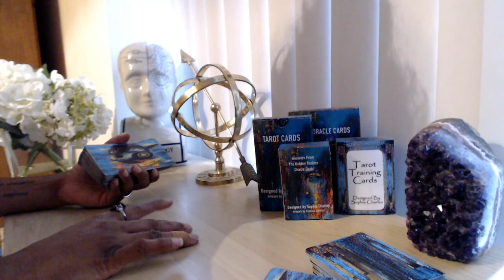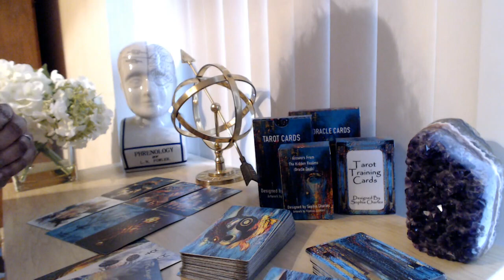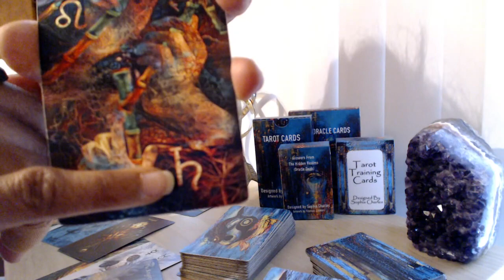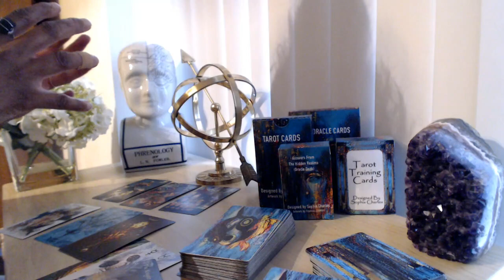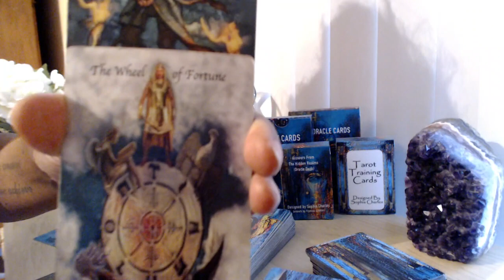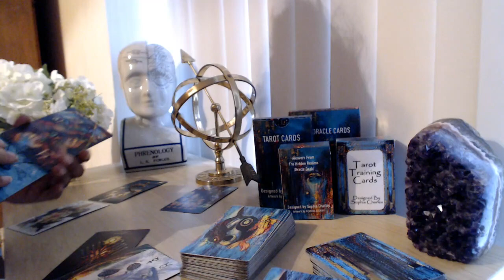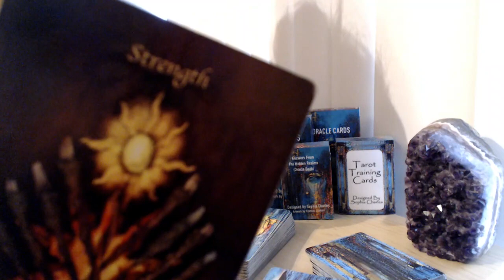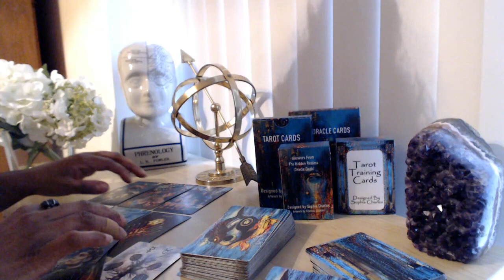SCORPIO 💞 DM DF TWIN FLAME READING "HE IS IN TROUBLE; MAJOR TOWER MOMENTS!" TAROT LOVE READING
👇📖✏️***PROGRAMS***📖✏️👇
📍Confidence Program
🖍Confidence & Anxiety Program by Sophia Charles £40

Monday:  Fire Signs (Aries, Leo, Sagittarius)
Tuesday: Earth Signs (Taurus, Virgo, Capricorn)
Wednesday: Water Signs (Pisces, Cancer, Scorpio)
Thursday: Air Signs (Gemini, Libra, Aquarius)